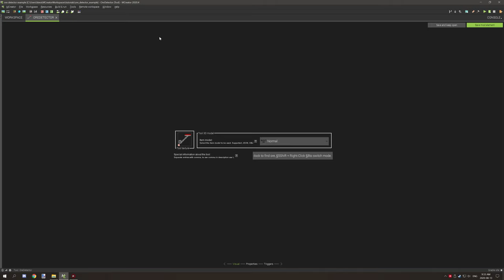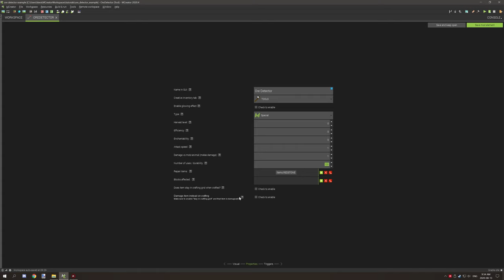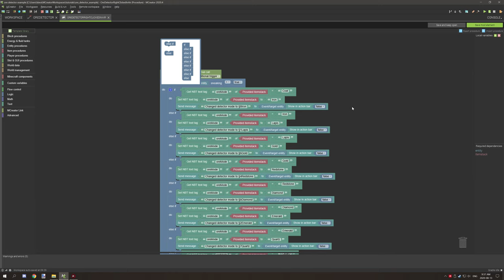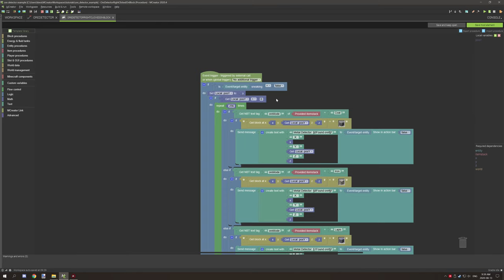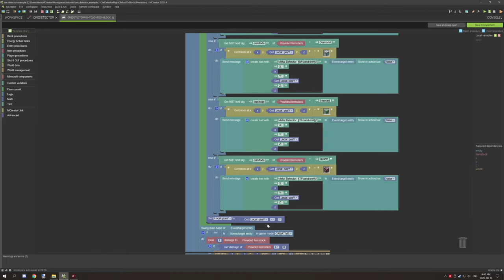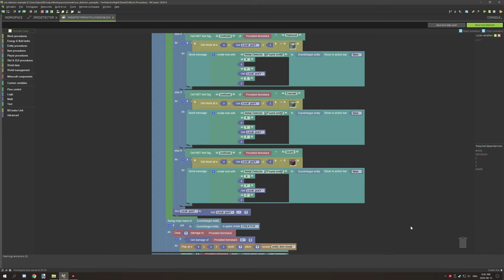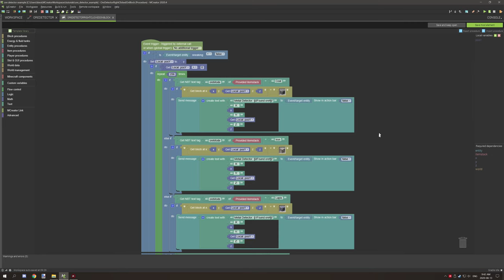MCreator: How to make a Ore Detector | 2020.4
Today I will be showing you how to create a tool that will detect ore below the ground and then take damage when used in survival. This can detect any block not just ore if you configure it to do so.

► UPDATES & NOTES
- MCreator 2020.4 for 1.15.2 was used for this tutorial.

► SERIES
In this series, I create community suggestions from scratch using the MCreator program then make tutorials on how to set up the project for your own mods. Some projects are more complex than others but I aim to make them easy for everyone to follow along. These videos are also a collaboration with Pylo the development company that makes MCreator.

► OFFICIAL LINKS
Official NorthWestTrees Gaming website!